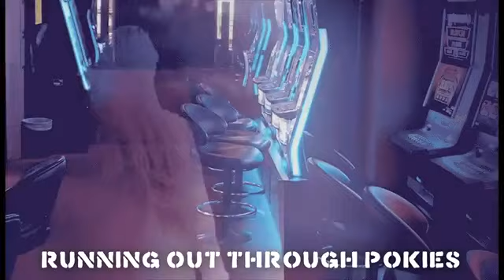RMM & the Bin Chickens - Barred from the Townie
Newtown Punk